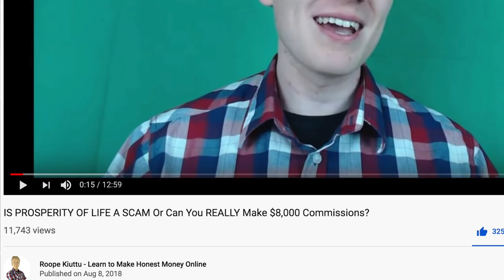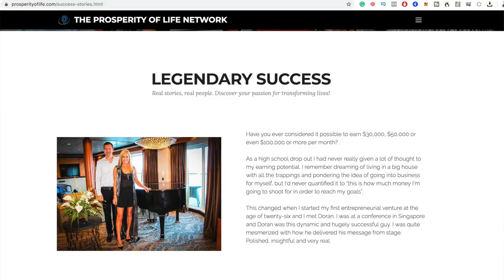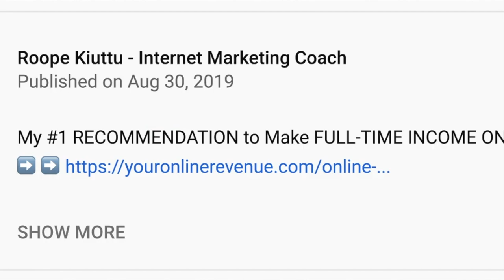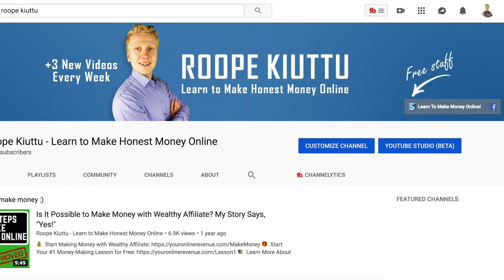Prosperity of Life Review: SHOCKING TRUTH behind $60,000/month income!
In this Prosperity of Life review, you’ll discover is Prosperity of Life a scam or legit.

My previous Prosperity of Life review in 2018 became extremely popular, it received lots of positive feedback and people were absolutely loving it so I decided to create for you an updated Prosperity of Life review 2019.

Prosperity of Life is has received relatively lot of popularity every now and then for several reasons.

First of all, Shane and Rachel Krider are famous for their previous business Liberty League that was claimed to be a pyramid scheme and scamming at least $5 million from their customers (as I show and explain you in the video).

There is no doubt whether or not Shane & Rachel Krider can make a lot of money but in my opinion a relevant question is HOW do they make their money. In my eyes, their methods don’t always seem so honest and genuine.

Some of their students are also making +$60,000/month as you might have seen in Prosperity of Life testimonials or case studies on YouTube. They are traveling in luxurious places, working very little (at least according to their own words if you choose to believe them) and making tons of money.

You might be asking, “How does Prosperity of Life work and how do the members make so much money?”

This is how it happens:

1. You buy an expensive Prosperity of Life product package that trains you to re-sell it to other people.

2. Then you start selling the same training packages to other people that you have just bought.

3. For each expensive sale that you make, you earn a big commission.

4. The biggest commissions that you may earn for a single sale are nearly $10,000.

I hope this helps you to understand how Prosperity of Life works.

As you learn in the video, in my opinion their whole business isn’t based on honesty and integrity.

My mission is to help ordinary people to make a life-changing income online and I have reviewed +500 other online business opportunities in addition to Prosperity of Life. I have seen SEVERAL much better alternatives.

What kind of experiences do you have with Prosperity of Life and other similar companies?

Would you like to start making money with my 1-on-1 guidance by following Simple steps that are PROVEN to work?

- Roope "Do NOT waste your money on overpriced products" Kiuttu